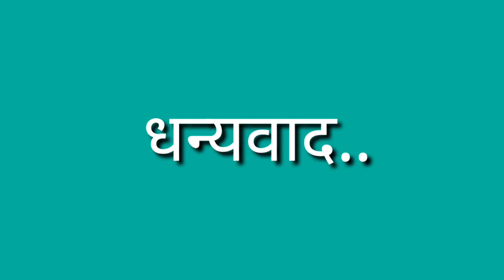तमाशा महोत्सवानंतरची चर्चा : वसंतराव जगताप/ पापाभाई बोरगावकर/ अन्सार भाई/ राजेंद्र डी. मोरे